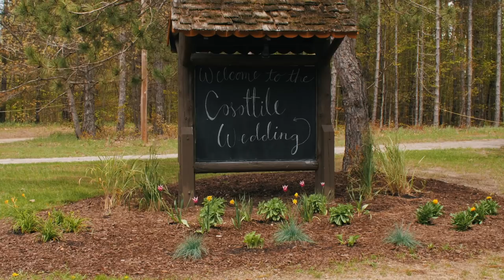Heartfelt Wedding at Sojourn Lakeside Resort in Gaylord, MI | Take A Moment - David & McKenna